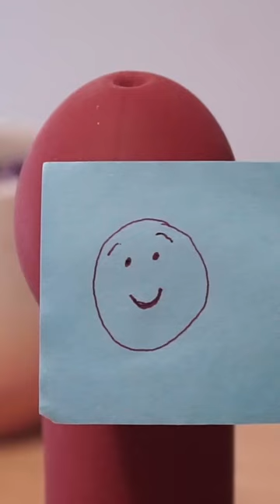DISCREET - Short Film - Trailer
After receiving an unexpected package, Dana befriends the (in)animate object within.

Created by Sarah Lenza

"Never Forever"
Original Song by Madeleine McQueen

Coming soon to an incognito tab near you :)